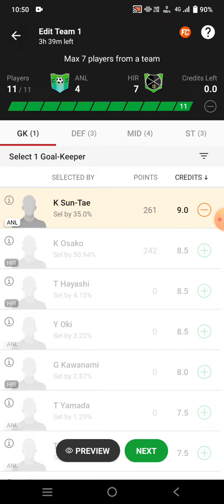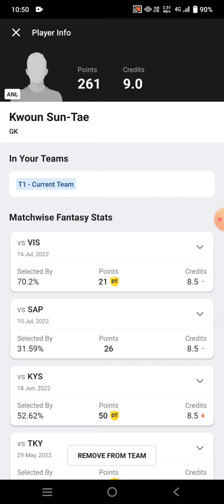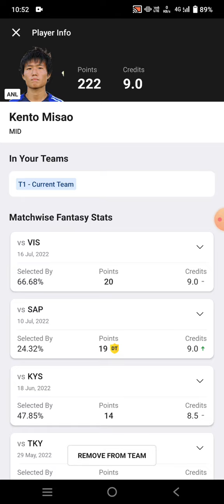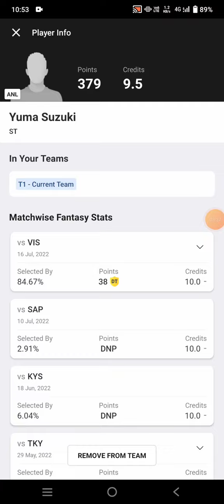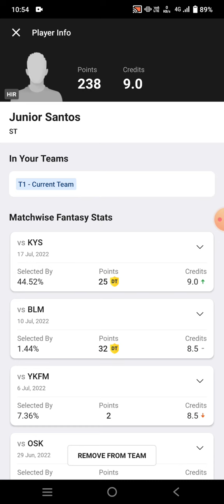ANL vs HIR Football Dream11 Team prediction win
anl vs hir
anl vs hir Dream11
anl vs hir Dream11 prediction
anl vs hir prediction

own risk"

1. This analysis  is based on my

2.Dream11 takes great care to comply with all central and state legislation in India to ensure that  users are fully protected. Every contest on  platform is carefully designed to comply with applicable statutes and regulations in India.

Thanks